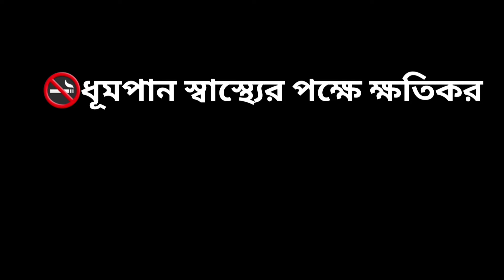OnlySuspense | থাবা | দর্শন সাহু | minutes with Abhishek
welcome,

Only suspense represents 'minutes with Abhishek',One unique voice to entertain yourselves, hope you will be enjoyed🤍

Today's presentation 'Thaba' by Darshan Sahu

All Voice- VA Abhishek

poster design- Only suspense
sound system- VA Abhishek(For this episode)
Video editing- VA Krish